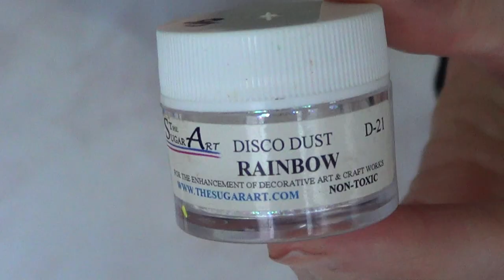Christmas Cupcakes: Snowflake, Snowman, Santa, Christmas lights, Christmas trees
* Wanna recreate? Don´t forget to mention this video or send recreations using